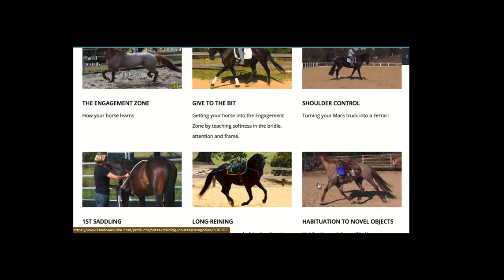FREE Horse Training Video Sessions